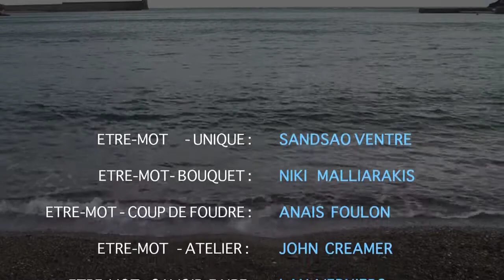Les ETRES-MOTS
Restittution du workshop 'Caravane des 10 mots' 2013.
Concept : si chaque humain était un contener, le gardien·ne d'un seul mot de la langue française ...
sur une idée originale de Bradbury / Fahreinheit 451

Sébastien yves Lefebvre